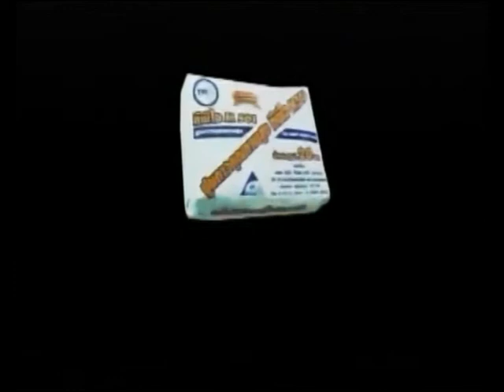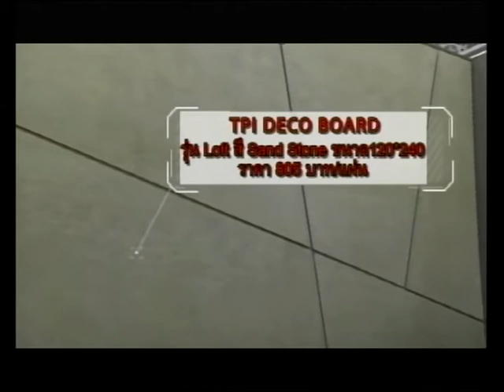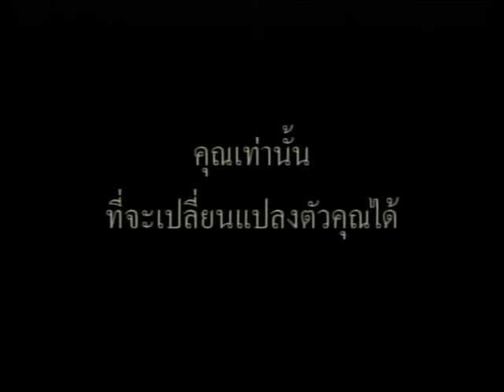เปลี่ยนเป็นธรรม ทำ onair 30112563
เชิญชม เสวนาสด “ทำอย่างไรถึงรู้ว่า ปฎิบัติไม่ผิด”
 “รายการ เปลี่ยน เป็น ธรรม/ทำ”

วันจันทร์ที่ 30 พฤศจิกายน 2563 เวลา 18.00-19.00 น

ผู้ดำเนินรายการ: ดร.แสน ชฎารัมย์ และ ดร.รวิช ตาแก้ว
วิทยากรรับเชิญ : พระครูโกศลวิบูลกิจ ผู้ช่วยเจ้าอาวาสวัดยานนาวา

ทางสถานีโทรทัศน์โลกพระพุทธศาสนาเฉลิมพระเกียรติ  (WBTV) วัดยานนาวา        สามารถรับชมทาง ทีวี ผ่านจานดาวเทียม ตามช่องต่าง ๆดังนี้
• ทางกล่องดาวเทียมค่าย GMM ช่อง 175
• ทางกล่องดาวเทียมค่าย PSI ช่อง 239
• ทางกล่องดาวเทียมค่าย CTH  ช่อง 870
• ทางกล่องดาวเทียมค่าย  Infosat ;Thaisat; Indeasat ; Leotech ช่อง 189